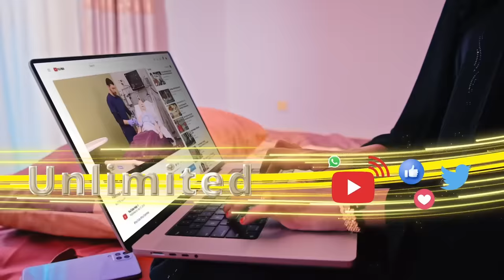Sidee shacabka Burco u arkaan heshiiska Badda Somaliland ee Itoobiya kusoo degeyso?